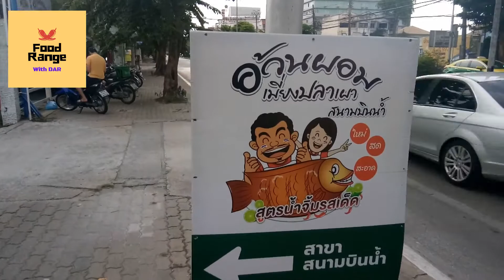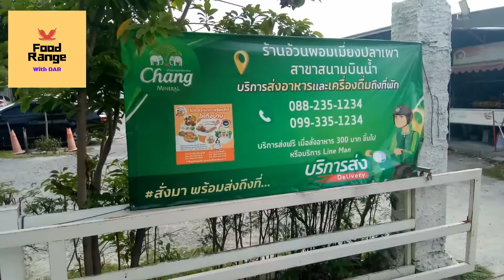Somtum Thai Food | Thailand World Famous Salad | Green Papaya Salad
Somtum Available Everywhere in Thailand. Thailand's Food Count is Incomplete Without Somtum